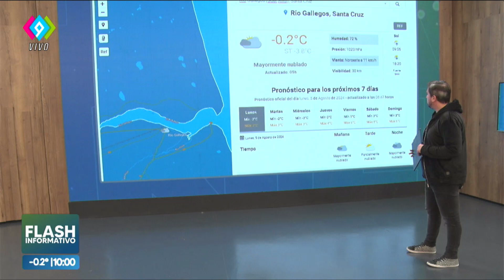❗Emergencia climática: Dispositivo del Gobierno Provincial por las intensas lluvias